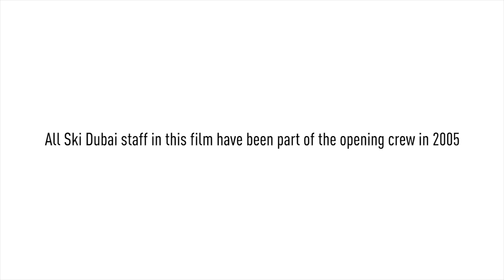Ski Dubai 10th Anniversary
It has been 10 years since we coloured the whole Dubai white with snow! Our dedicated staff promises to bring to you more games & loads of fun in times to come!